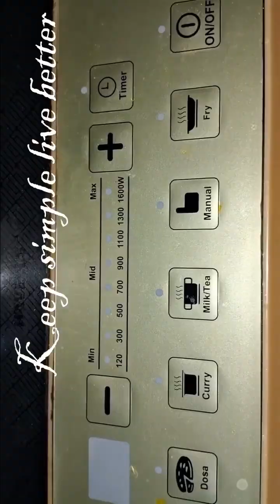Funny suzi dhokla recipe !🤣🤣🤣🤣🤣food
Thanks 🙏🙏
God bless